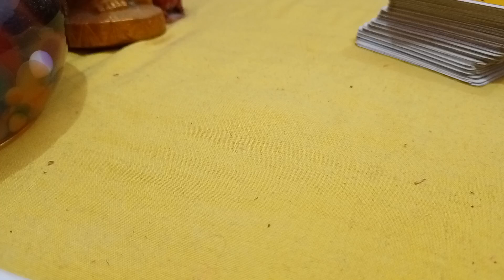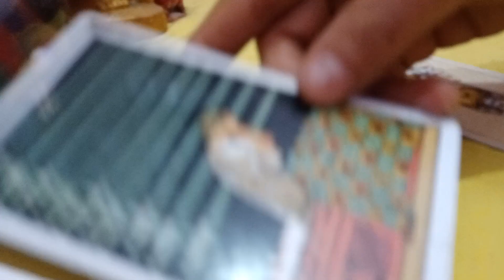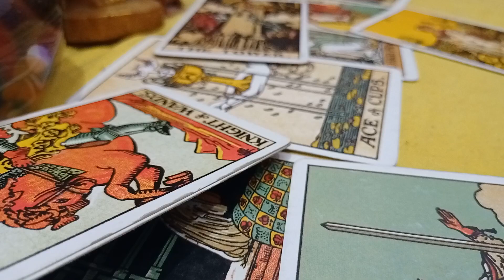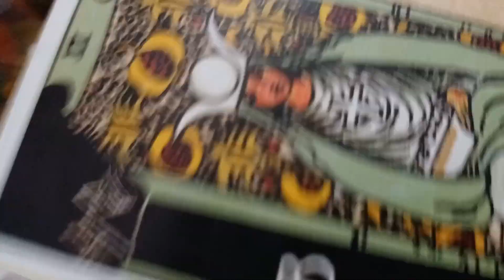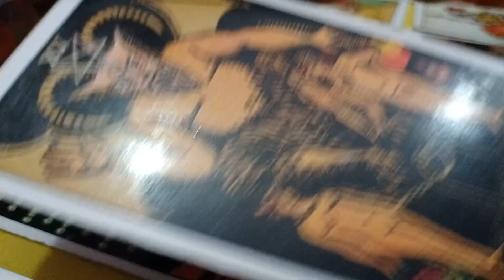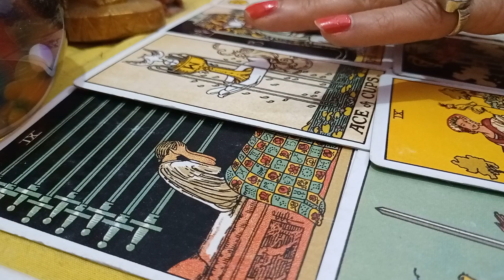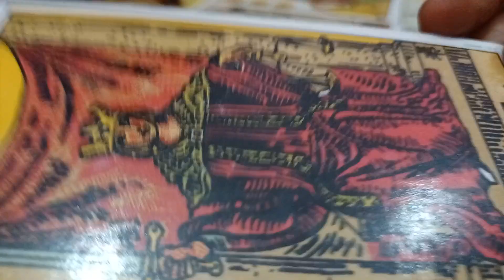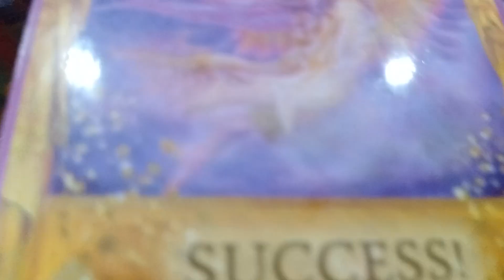DM current energy angel's guidance and songs